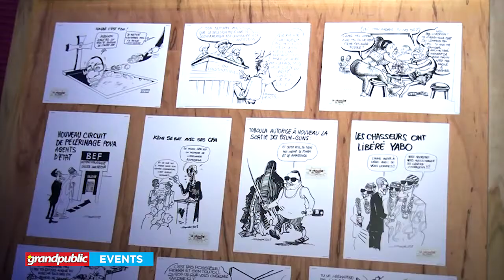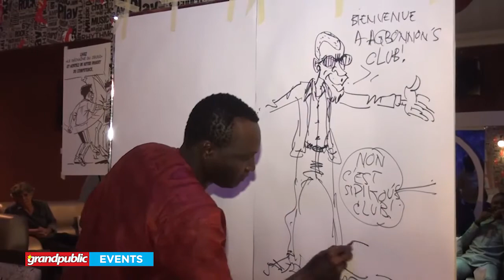BÉNIN | 1ER ANNIVERSAIRE DU JOURNAL LE DÉCHAÎNÉ DU JEUDI : YANNICK SONON EN LIVE